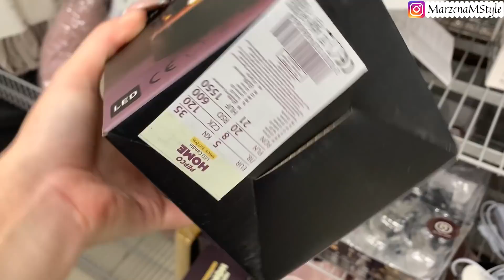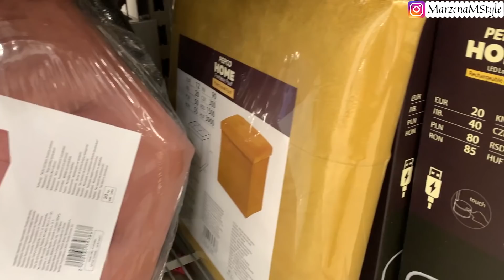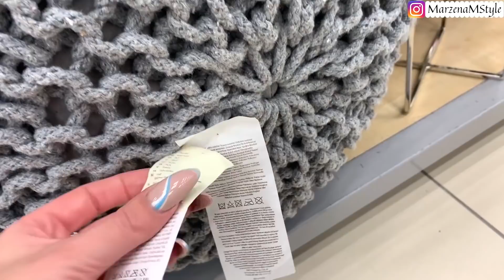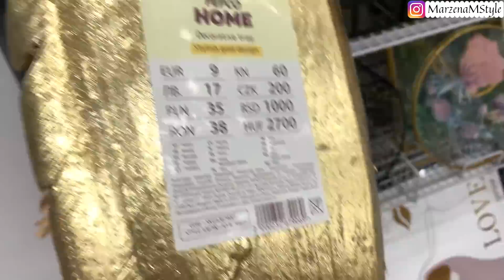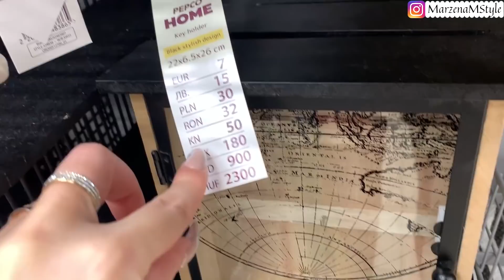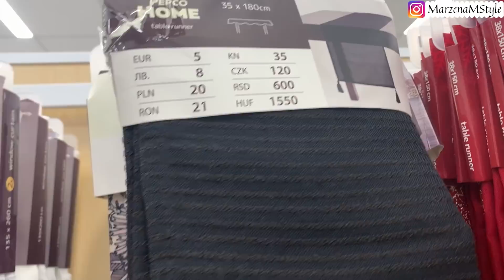PEPCO / NOWOŚCI DO DOMU i PIERWSZE, ŚWIĄTECZNE DEKORACJE I OZDOBY / PRZEGLĄD PÓŁEK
W dzisiejszym filmie zapraszam Was na przegląd półek ze sklepu Pepco.
Oznajmiam, że już pojawiły się pierwsze, świąteczne dekoracje i ozdoby ale bez obaw, w tym filmie głównie zobaczycie tradycyjne, jesienne  home decor.
Miłego oglądania ;)